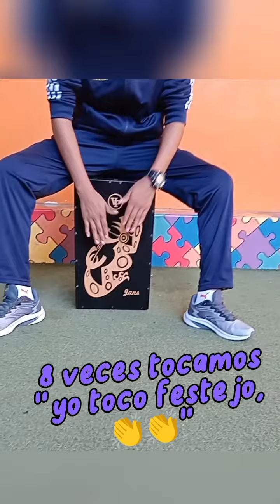Percusión - Cajón peruano